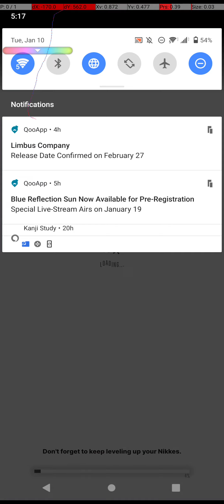Gameplay - Goddess of Victory: Nikke - Modernia vs Modernia (boss)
The invincibility from Noah's skill doesn't stop stuns. Noah may actually be replaced with Diesel.
Goddess of Victory: Nikke is from a different corporation.
Because they're stopping me from reading my Japanese textbooks, we'll have to condescend down into repeatedly posting content users may not want to watch, because they can just launch the application themselves and play it.